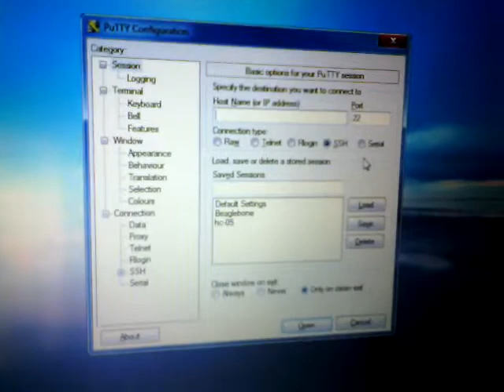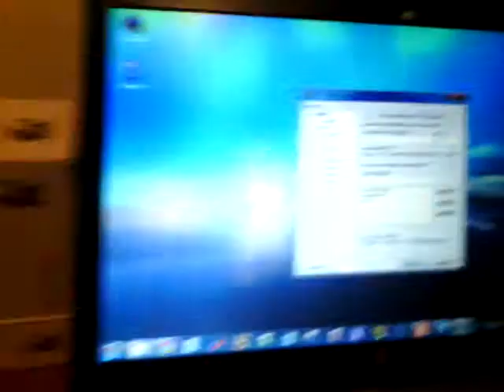Réalisation d'une communication Zigbee en utilisant la carte Beaglebone Black.